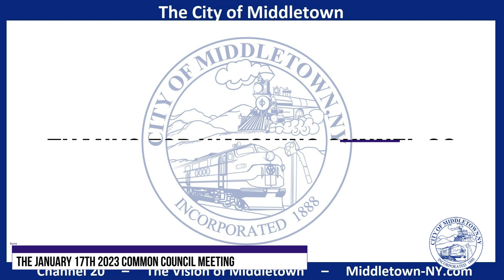The January 17th 2023 Common Council Meeting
Footage from The January 17th 2023 Common Council Meeting. Taken at City Hall in Middletown NY.